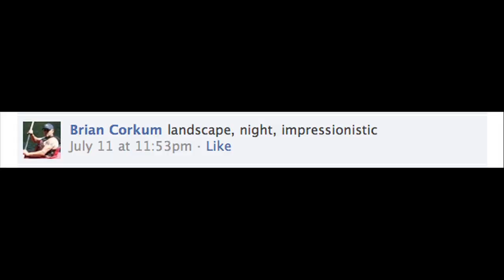Starry Night by Vincent van Gogh inspired painting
Starry Night by Vincent van Gogh inspired painting.  I love Starry Night. I love Van Gogh.

Starry Night by Vincent van Gogh has risen to the peak of artistic achievements. Although Van Gogh sold only one painting in his life, the aftermath of his work is enormous. Starry Night is one of the most well known images in modern culture as well as being one of the most replicated and sought after prints. From Don McLean's song 'Starry, Starry Night' (Based on the Painting), to the endless number of merchandise products sporting this image, it is nearly impossible to shy away from this amazing painting.

I want YOU in my video!
Do you want to see yourself in my video?
Leave a comment on YouTube, G+, FB. Twitter, etc.
I might mention your comment in my next video!

Add Me!

d'Art Lottery! Win a print of my art!
If you leave a comment under my art video on YouTube, G+ or FB
you might win a print of my art. My dart will decide who the winner is.

DOWNLOAD A COLORING BOOK from my website!

Eat Your Cookies!

Val